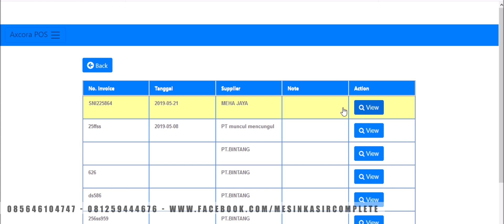26 lap pembelian mesin kasir online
26 lap pembelian mesin kasir online
Mesin kasir online untuk kebutuhan transaksi anda.
Fitur master data produk - supplier - pembelian dengan expired date - penjualan - laporan stok - laporan income profit dan lain lain
bonus include website company profile landing page untuk online package.
Touchscreen web based system memudahkan mesin kasir online ini di akses via smartphone anda secara langsung baik untuk cek laporan maupun melakukan transaksi.
mudah digunakan sangat cocok untuk shop store retail minimarket apotik dan usaha lain lain.
kebutuhan untuk cetak invoice maupun struk kasir dapat dilakukan sesuai dengan kebutuhan usaha anda.
Desain UI yang modern memudahkan anda dalam melakukan berbagai tranasksi
Hubungi kami